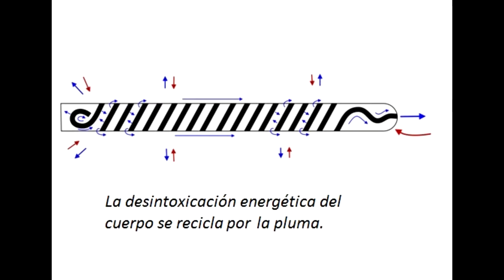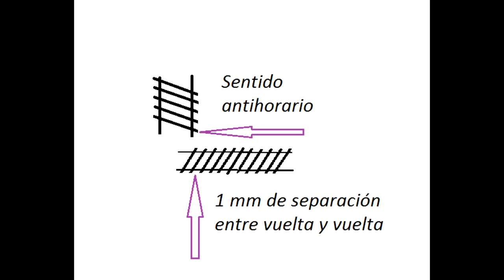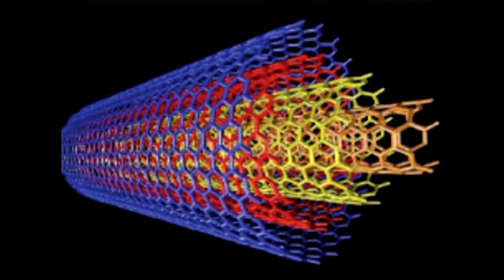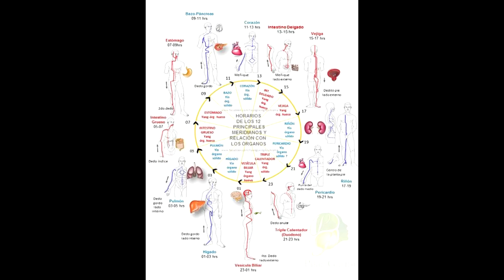Pen grafeno - Alta nanotecnología Y Plasma